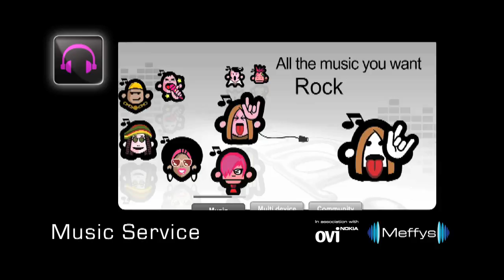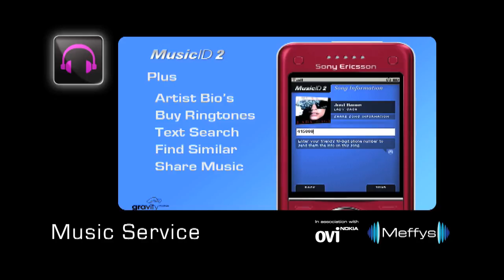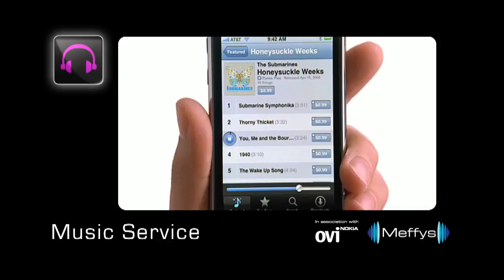MEFFYS - Music service award nominations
MEFFYS 2007 MUSIC SERVICE FINAL